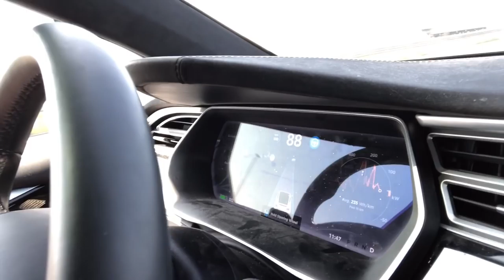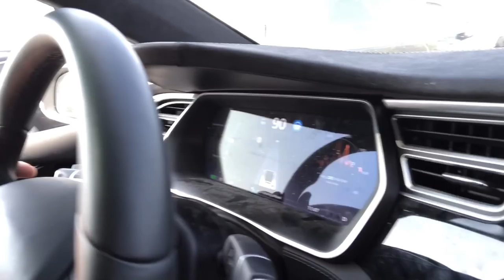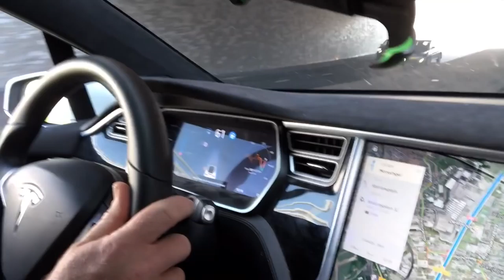Autopilot Hack met Flesje met NRC techjournalist Marc Hijink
Bij Tesla moet je tijdens het gebruiken van autopilot elke 30 seconde je handen aan het stuur houden. Dit werkt ook bij andere automerken waar het soms zelfs al na 5 seconde moet! Onlangs liet ik zien hoe je door een flesje aan je stuur te hangen dit heel gemakkelijk kan omzeilen. Is dit legaal? NRC Techjournalist Marc Hijink vond het maar gek en kwam langs om het zelf te proberen. HIj is erg skeptisch over autopilot en vindt dat dit niet mogelijk zou moeten zijn en dat de RDW en Tesla strenger moeten zijn en niet zomaar iedereen in te zetten als Autopilot-testpiloot. De Autopilot heeft zeker nog wat fouten, maar toch is het op de snelweg nu al veel veiliger dan een mens te laten rijden, en al helemaal een mens met een smartphone. Uit onderzoek blijkt dat 50% van de Nederlanders eens doet. Rijden met autopilot is 100 keer veiliger dan al die mensen die over de weg slingeren met een telefoon in hun hand. Dus dan is de vraag: moet je een systeem als dit verbieden omdat het nog niet perfect is?